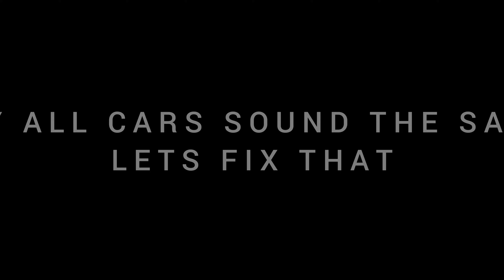Why ALL Cars Sound the Same and How to FIX IT - Car Parking Multiplayer New Update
Legends here with another video, and in this video, I will show you guys why and how to fix the Cars having the same sound in the New Update of Car Parking Multiplayer. Comment down below what you think about this solution, and if you wanna see future videos and stay updated, then be sure to drop a like and subscribe as it really helps support the channel.

If you want to learn how to drift like a Pro in Car Parking Multiplayer or get some Pro tips as a beginner in the game, then here are some videos for you too: